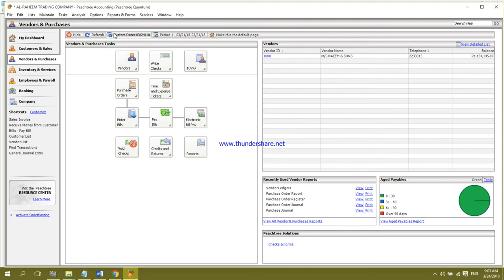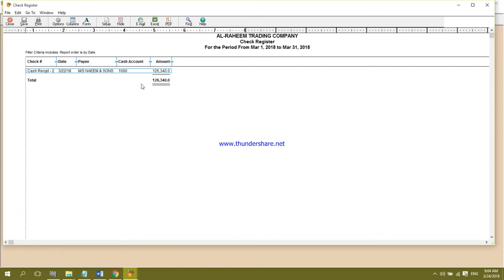How to See Payments Reports in Peachtree Quantum 2010 || Computer e Learning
How to See Payments Reports in Peachtree Quantum 2010

Software: Peachtree Quantum 2010
Made With: Movavi Editor
By: Abdul Qayoom Mangrio

computer learning
computerelearning